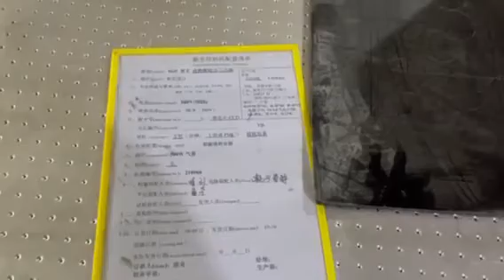AKZ1625 TEST VIDEO -20211008 -Shine AccTek Machinery China